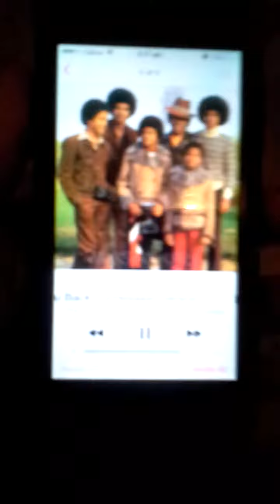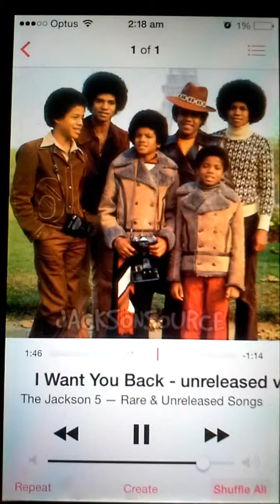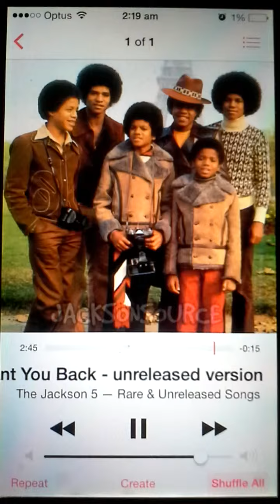The Jackson 5, I Want You Back: demo alternate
This is an alternate version, possibly a demo of the Jackson 5 singing I Want You Back. Some different lyrics here and there and different tone, style of singing some parts. Great Version!